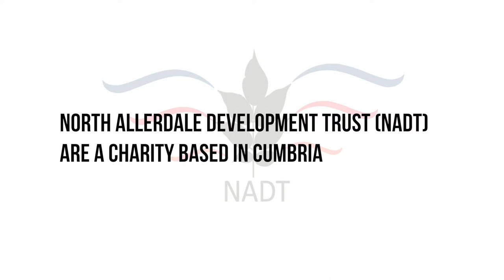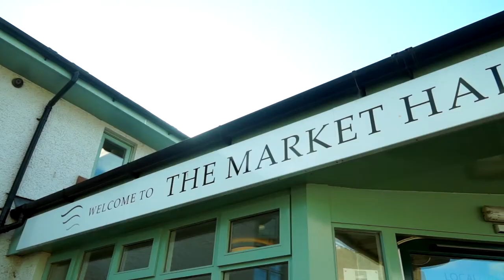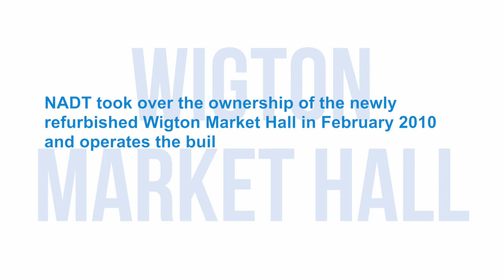NADT - What We Do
North Allerdale Development Trust (NADT) are a charity based in Wigton, Cumbria. Here is a short film highlighting the work we do.